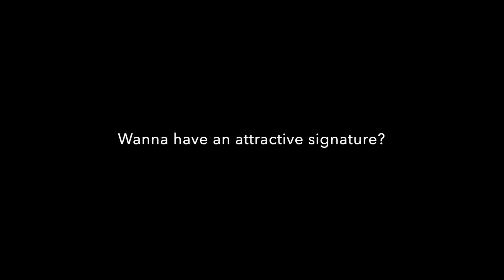Draw a Stylish Signature starting with letter "N" , 9 Styles of letter "N"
Hello Friends,
Greetings!!!

If you wanna have your Signature Stylish, this is the channel for you,
Here are 9 styles of Signature starting from letter "N".
Styles & Signs of further letters will be uploaded soon.

Please suggest for any improvements.

Regards
Vighnesh V. SIddul